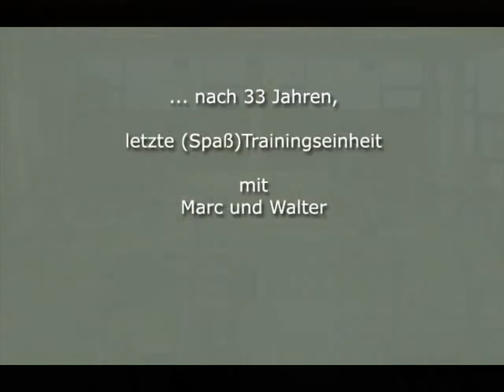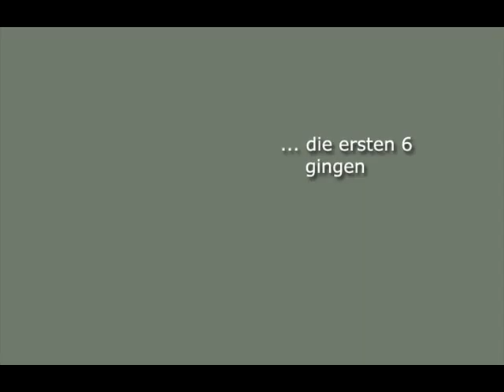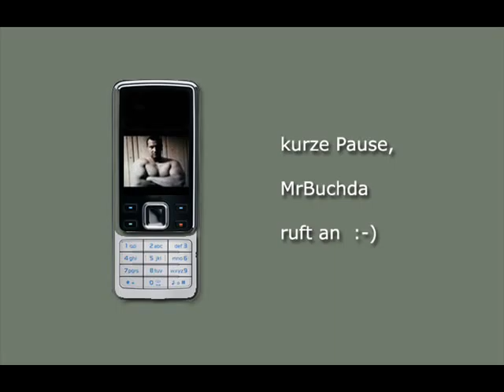Some gripstrength-fun - 2012 Walter Kurda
letztes Training in der aktuellen Halle des KAC 1882 - mit Marc und Walter
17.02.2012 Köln